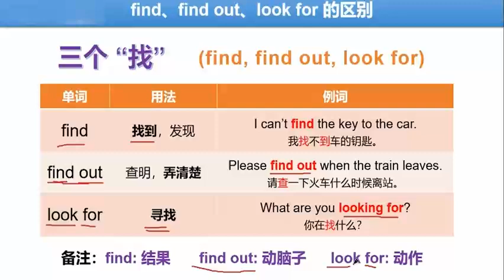三个“找” find, find out, look for，让无数人头疼且讨厌的三个词，单选、完型